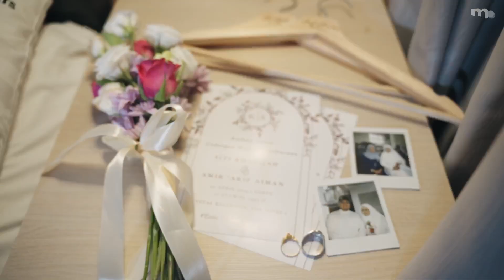Aiman & Khadijah Teaser Video by Momento Session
Majlis Nikah & Sanding Aiman & Khadijah Event Teaser By Momento Session Production

Visit Our Instagram:  @momentosession
Book Your Wedding Photographer Now With Momento Session